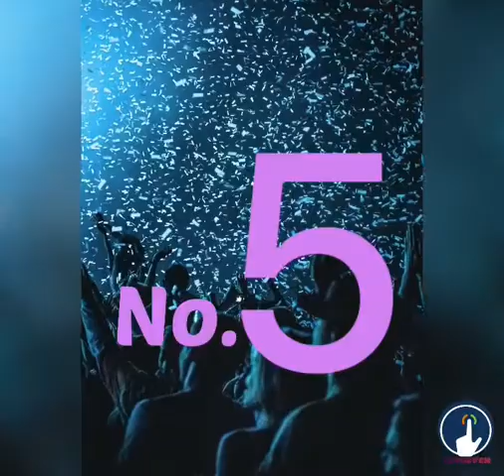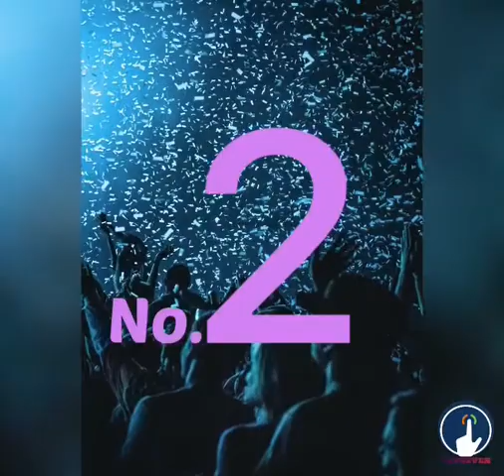Top 7 Stylish Cities In The World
Top 7 Stylish, Greatest and Beautiful Cities in the World. Seven Most Desirable and worth places to travel across the world.